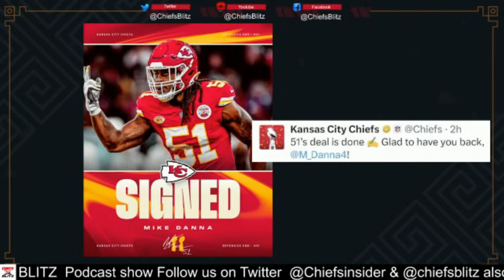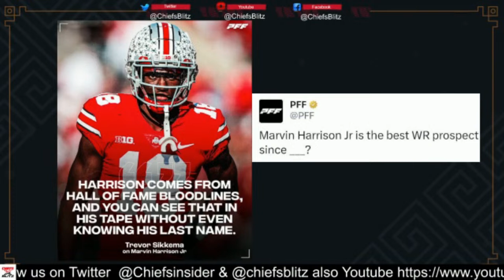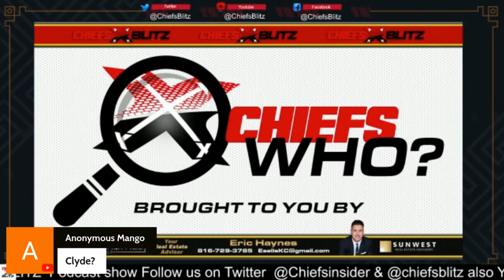Adonai Mitchell in a Chiefs Uniform Makes Sense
On the latest Four Guys in a Bar Podcast, Presented By Chiefs Blitz, Nick Athan, Lou Montagna, Andre Tillman, and Hense Todd contemplate which Wide Receiver is the best fit for the Chiefs at pick #32.

With two weeks to go until the NFL draft, the Kansas City Chiefs consensus around the NFL is that Brett Veach will add a rookie wide receiver in round one. Of the names that keep popping up as a contender to catch passes from Patrick Mahomes this season is Texas standout Adonai Mitchell.

Chiefs Blitz covers the Kansas City Chiefs like no one else with our panel of insiders and experts.

Chiefs Blitz Live Stream Podcast Schedule (All Times CST)

Wednesday - Four Guys in a Bar: Is Adonai Mitchel the Pick at 32? - 12:00 PM

Friday - Four Guys in a Bar Mock Draft - 12:00 Noon

Monday - Four Guys in a Bar AFC West Draft Preview - 12:00 Noon